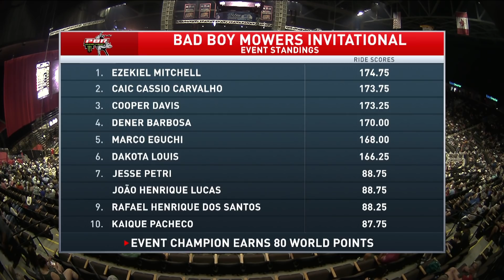WARNING ‼️ These Wrecks from Jacksonville are Insane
These wrecks had us shook. Relive these cringe-worthy moments from the best buckers in the world.